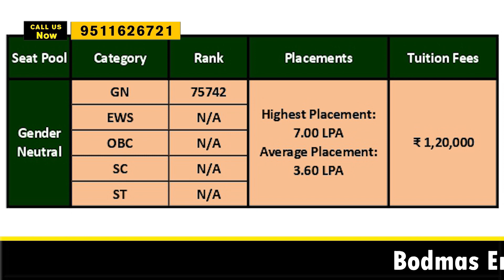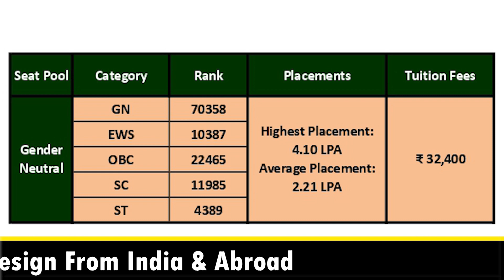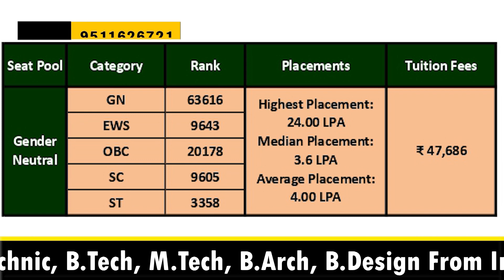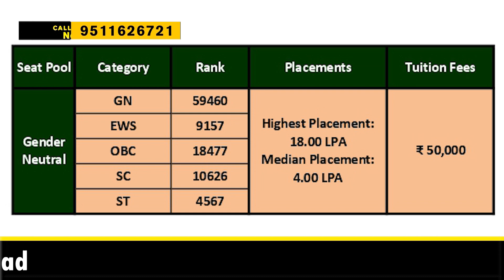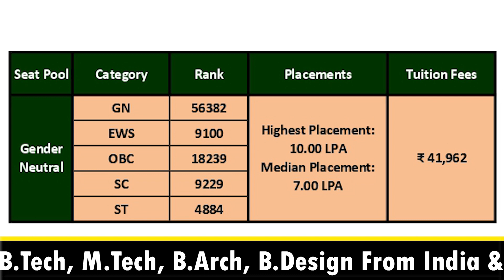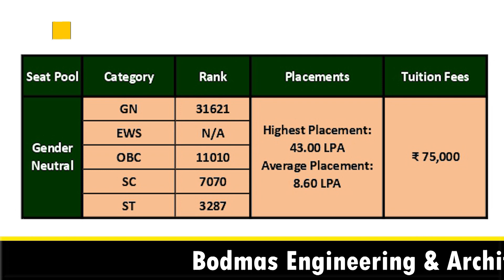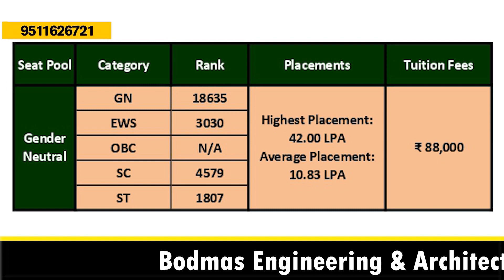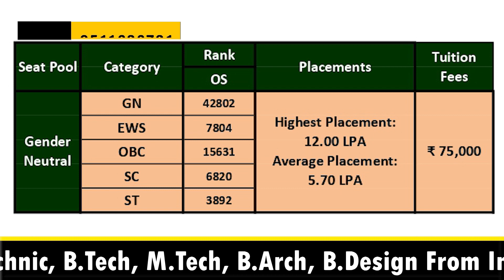Top GFTIs Colleges In India For Electrical & IT Branch | Cutoff | Placements | Fee structure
In This Video We Will Talk About Top GFTIs Colleges In India For Electrical & IT Branch...